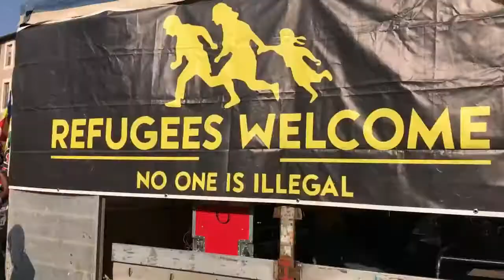Non è reato, manifestazione a Roma sull’immigrazione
Corteo nel centro della Capitale organizzata da Arci e altre organizzazioni